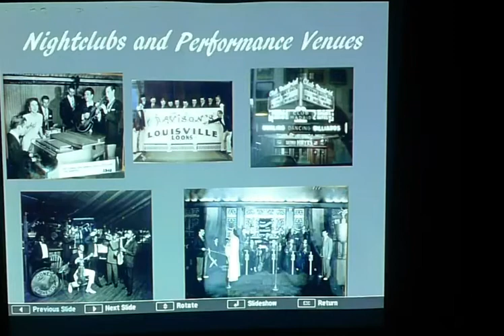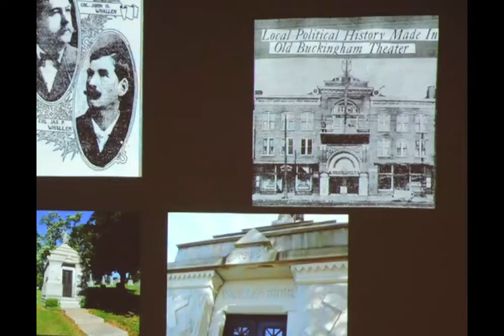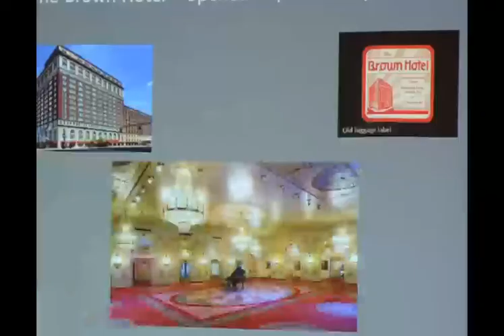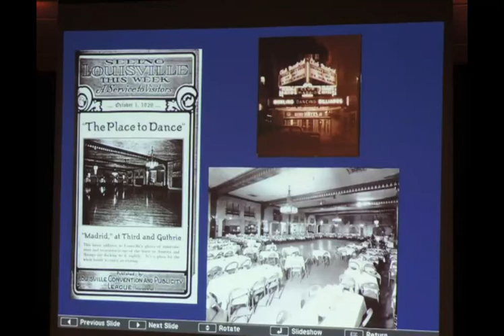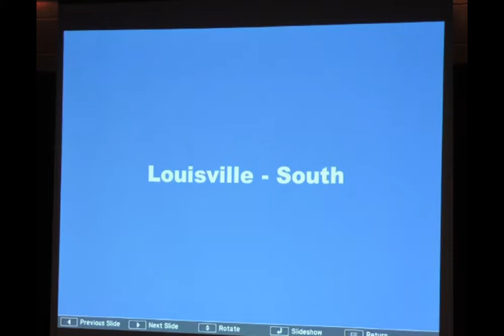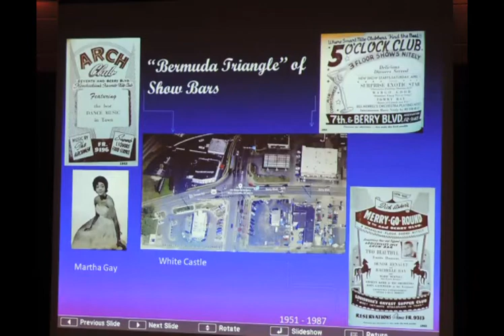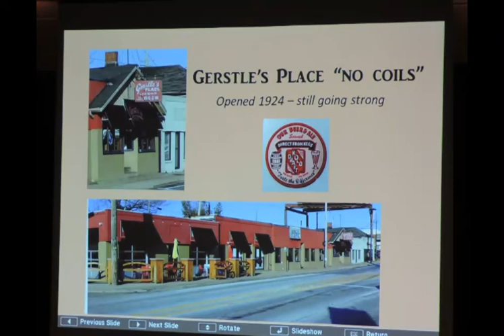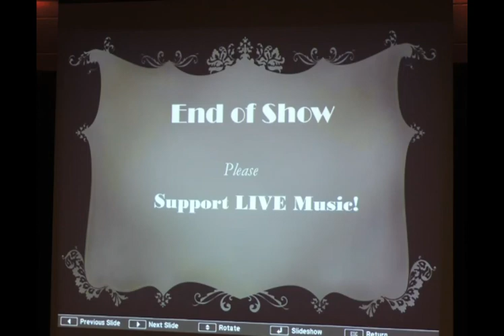Nightclub History of Louisville (2nd Edition)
Louisville music historian Gary Falk provided this presentation to the Louisville Historical League in April , 2022 on the history of Louisville nightclubs. Note: there are several technical 'gaps' in this video.